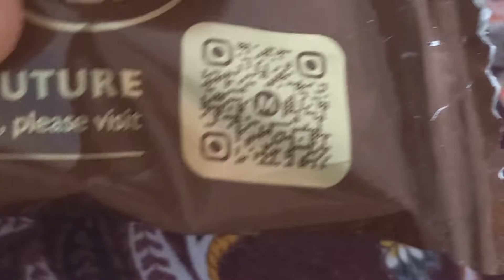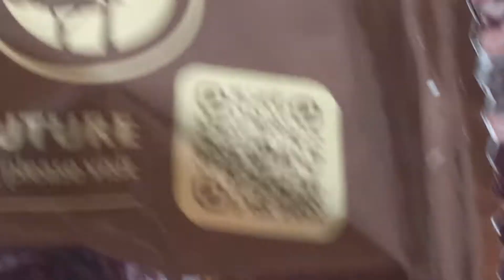Magnum Mini Chocolate Ice Cream 🍦 🧊 😋 😍 💕 ♥️ 🍦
I Love Ice Cream 🧊 😋
I Enjoyed Eating Classic Chocolates 🍫